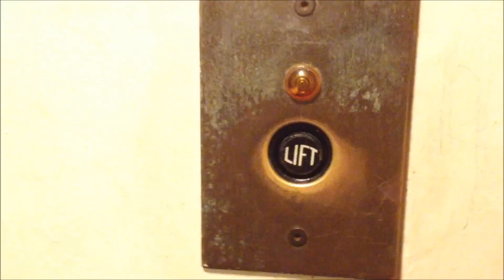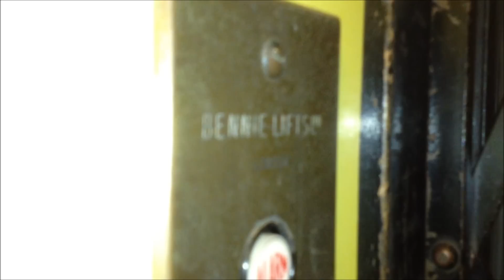Old gated bennie lift/elevator @ Streatham Hill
Retake will be taken soon